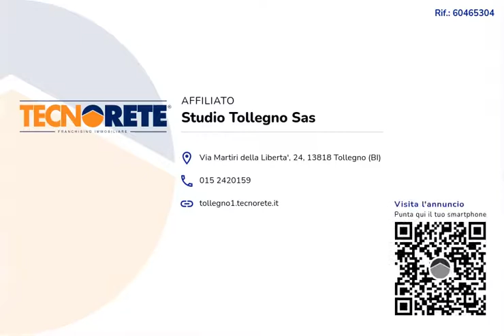CASA TERRATETTO A SAGLIANO MICCA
Casa terratetto disposta su più livelli sita nel Comune di Sagliano Micca, in posizione comoda e centrale a tutti i servizi di prima necessità.

L'immobile è composto al piano terreno da un negozio e da due appartamenti speculari, uno al piano primo e l'altro al piano secondo.

L'appartamento è costituito da quattro locali, quali: ingresso e soggiorno, cucina abitabile, due camere da letto matrimoniali e un bagno dotato di vasca. Entrambe le camere da letto dispongono di un balcone privato.

Il riscaldamento è autonomo con caldaia a metano e gli infissi sono in legno con vetro singolo.

Non ci sono spese condominiali.